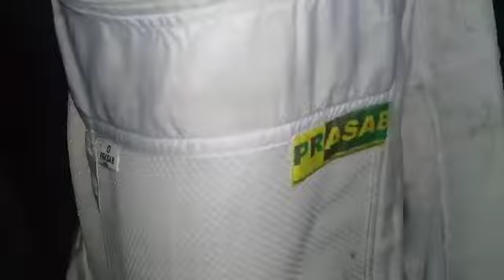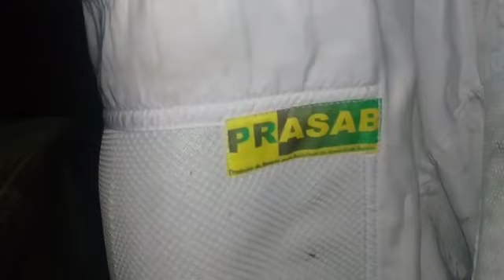APICULTORES CONSTROEM CENTRÍFUGA CASEIRA PARA EXTRAÇÃO DE MEL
Vídeo enviado por Jeovane Pereira. Apicultores do Nordeste constroem centrífuga caseira para retirar mel de colmeia. Umburanas no Sertão da Bahia.